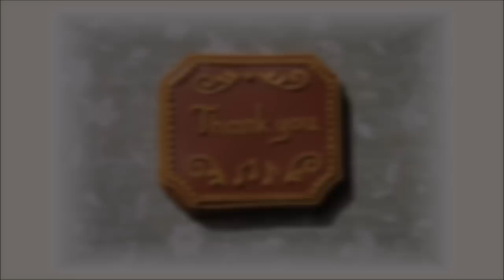Violin cookie set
Cookie gift for the music teacher, decorated with royal icing by gingerbread artist Tunde Dugantsi.

For more information about these cookies and to see other designs

String Quartet No. 15 In D Minor, K 421 - IV. Allegro Ma Non Troppo